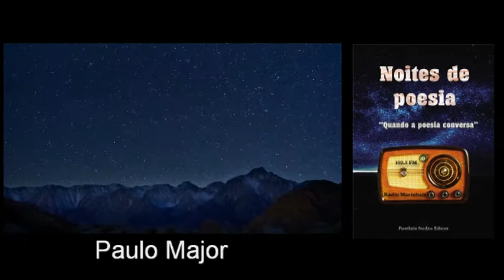NOITES DE POESIA - Paulo Major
POEMA - Paulo Major
VOZ - Teresa Maria Queiroz

Produção - PASTELARIA STUDIOS AUDIO
Colectânea de Poesia - NOITES DE POESIA